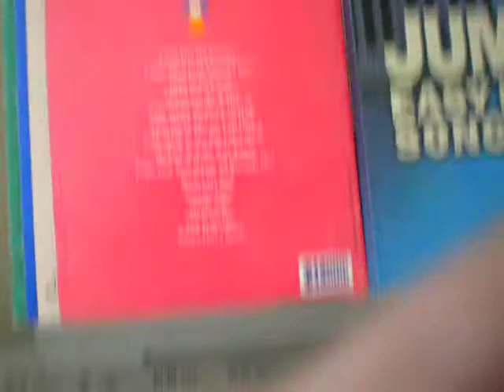Annelise plays piano - sideways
Maybe she is a witch!  She can play the piano sideways!  Annelise is a big Harry Potter fan at the moment, which is the reason she would like to be a witch.  The songs she is playing Rock a My Soul, Joyful, Joyful, We Adore Thee, Harry Potter Theme Song, and Send the Light.